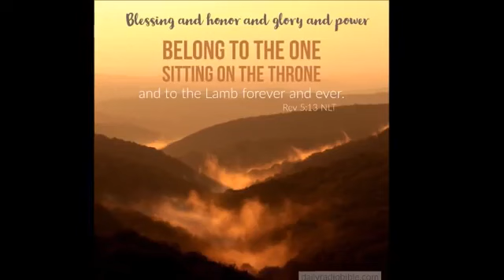PRAYERS THAT SATAN ANSWERS .. (PENIEL ETERNAL FILES